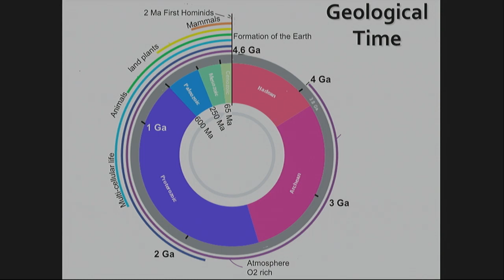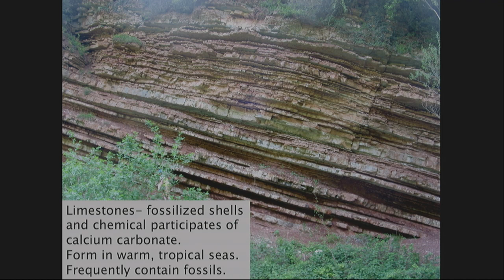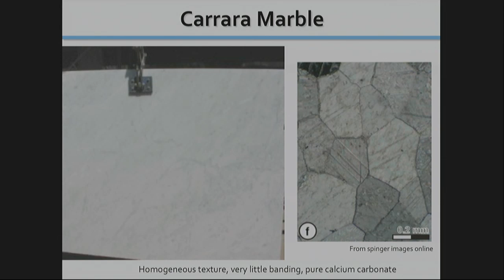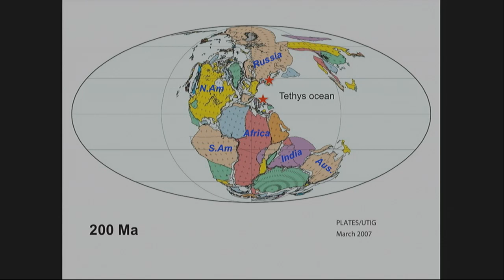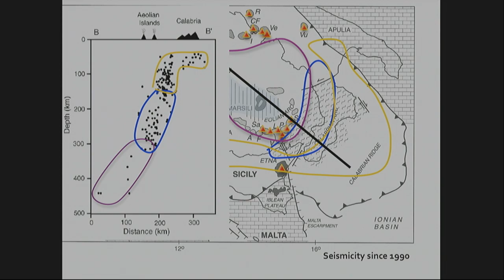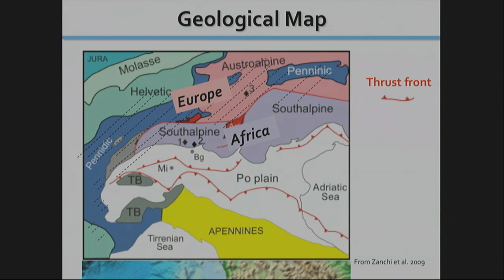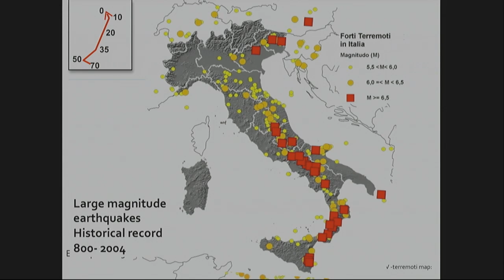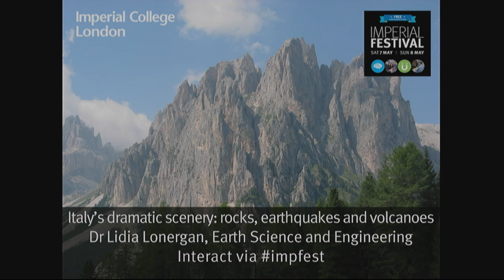Italy's dramatic scenery: rocks, earthquakes and volcanoes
100 million years ago a collision between the African and European tectonic plates began. It created the stunning Alpine mountain chain and tectonic forces continue to influence  earthquakes and volcanic activity in Italy today.

Dr Lidia Lonergan (Earth Science and Engineering) describes how the internal forces of our planet  have  formed the majestic pinnacles of the Dolomites and the lunar landscape of Vesuvius.

Biography
Being half-Italian,  Lidia has a life-long interest in Italian culture, food, scenery and geology. Her PhD research was on the tectonics of southern Spain and the western Mediterranean and the geological evolution of Italy  and surrounding seas inspired some of her research. Since then she has maintained an active interest in Italian geology, leading undergraduate student field trips across the Apennines and supervising students undertaking mapping projects in the Alpe Apuane,  the Alps, and researching land sliding in southern Italy.

About Imperial Festival 2016

Imperial Festival is the College's flagship public event, with interactive hands-on research demonstrations, music, dance and exhibitions across the South Kensington Campus.

Interact via the hashtag impfest and register online for a chance to be our guest of honour and officially open the 2016 Imperial Festival.